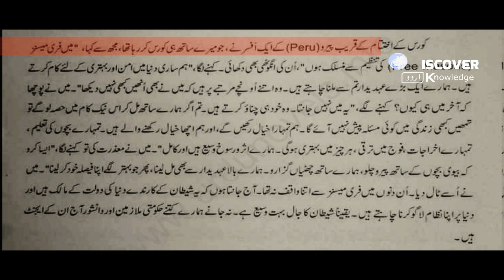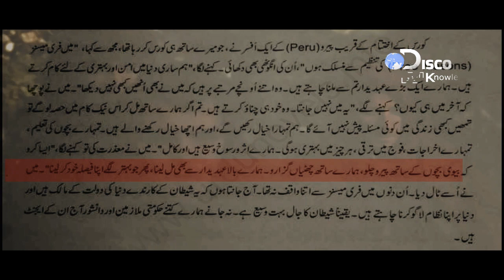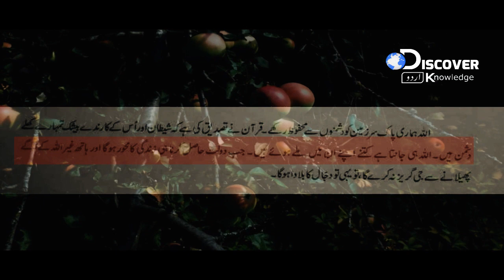Gen Shahid Aziz Shocking Interview In Capital Talk, Free masons, World Order, Dajjal and Imran khan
imran khan